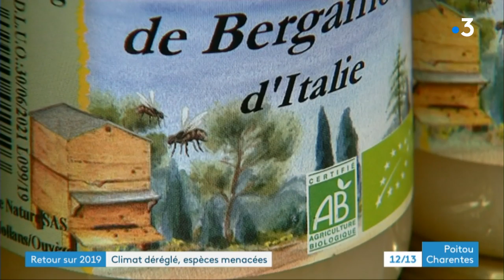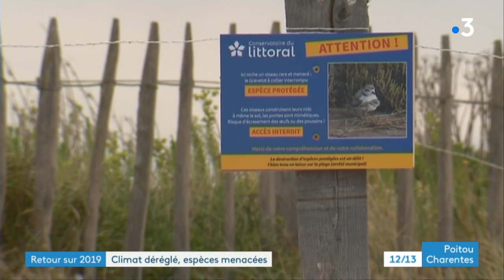Rétro : la biodiversité en Poitou-Charentes